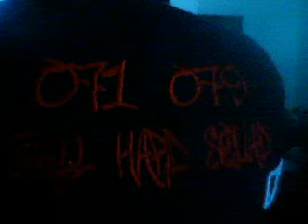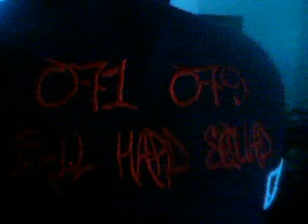21 GAUGE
FREESTYLE BIG UP's TO BEAT BURNNER